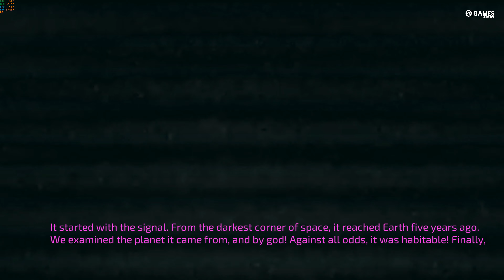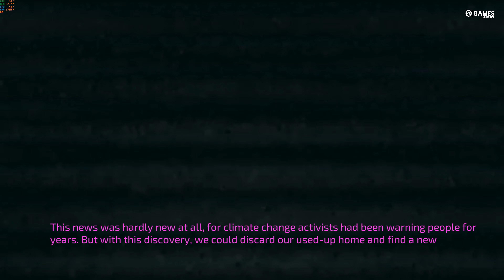AILUROPHILE (DEMO) - GAMEPLAY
FULL GAMEPLAY WALKTHROUGH PLAYTHROUGH 4K PC INDIE GAMES FREE GAMES NEW GAMES 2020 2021